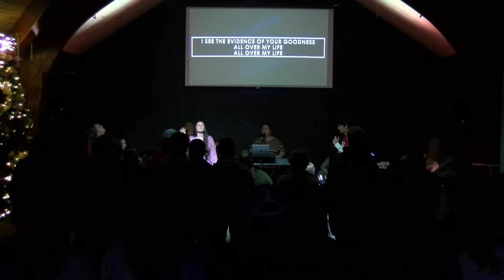Common Ground | Pastor Gary Stop "Looking at the Cost and Start Looking at the Value"